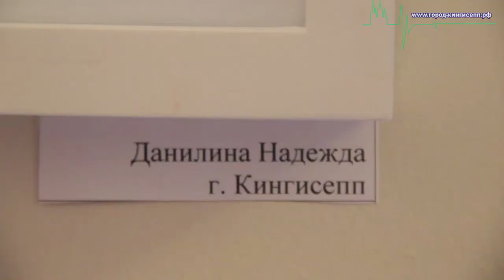Сегодня в Кингисеппе Уникальная выставка объемных работ открылась в Кингисеппе. Идем смотреть?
Уникальная выставка вышитых картин в технике 3D начала работу 29 января в стенах Кингисеппского историко-краеведческого музея. Корреспондент информационного портала город-кингисепп.рф побывал на этом интересном открытии.